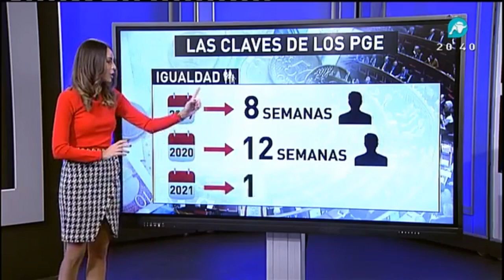Las peligrosas medidas del acuerdo Iglesias- Sánchez para los PGE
Tras el principio de acuerdo para los PGE, Sánchez e Iglesias dan los primeros pasos para sacar los presupuestos de 2019. Analizamos en el informativo de Intereconomía las claves de este acuerdo y desgranamos cuáles son las propuestas a las que han llegado PSOE y Podemos. Subida de impuestos, bajada de la conocida como tasa rosa y un aumento del Salario Mínimo Interprofesional, son algunas de las promesas. Conocemos más a fondo los riesgos de estas propuestas populistas co. Alba Vila.